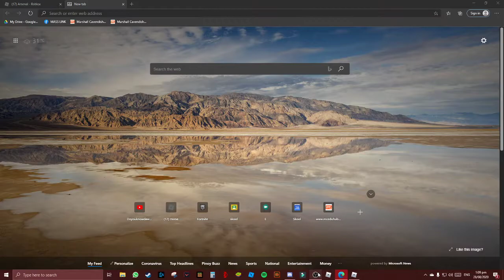(No thumbnail) Random momento